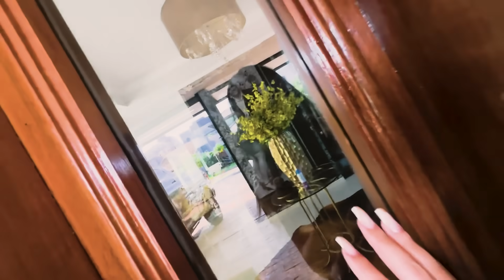ZANELLA, QUE MERD4 É ESSA…